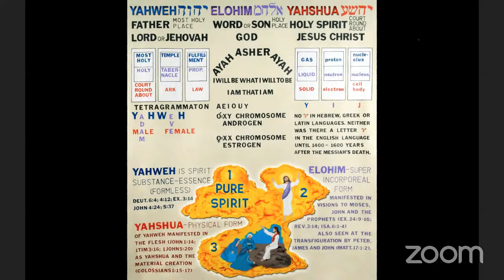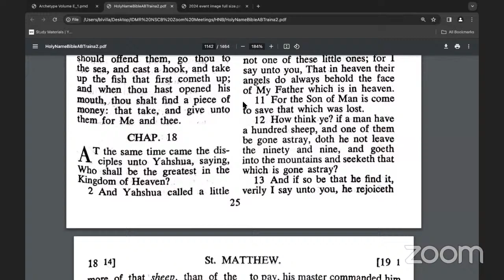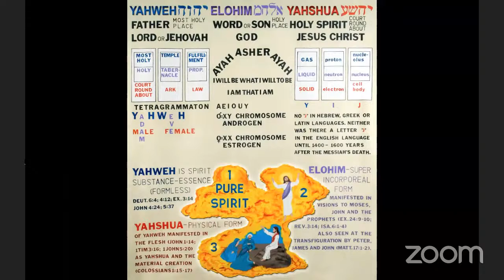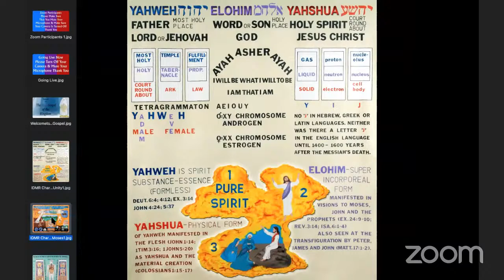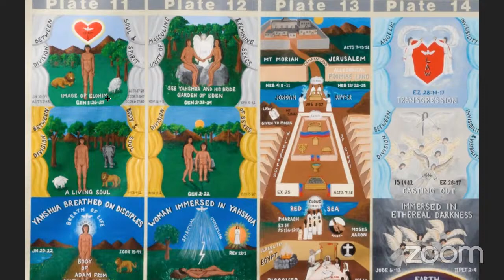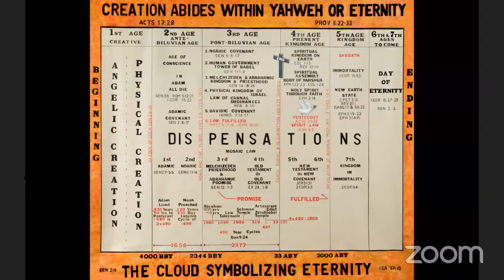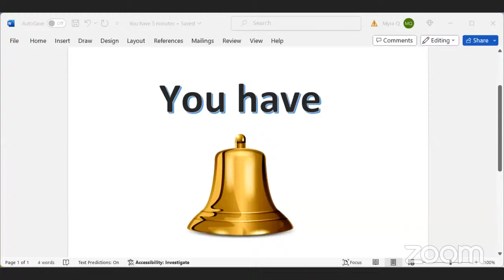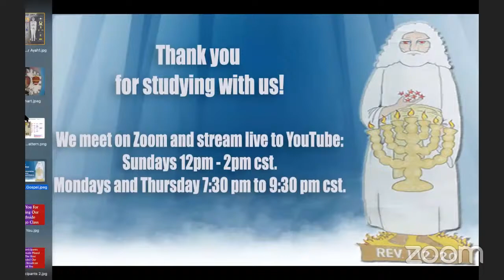Chicago Northside Zoom Class 3/25/24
Lisa C & Mariyah C